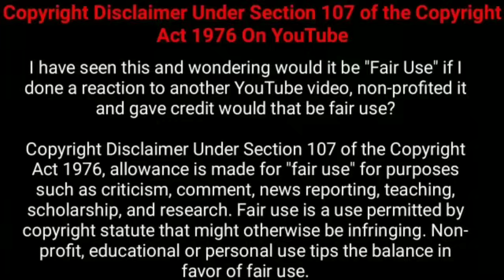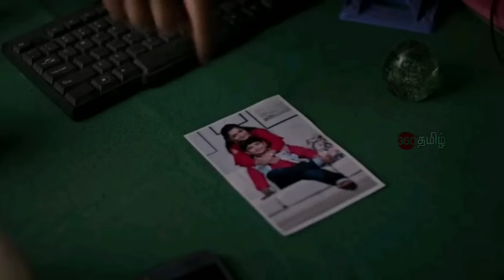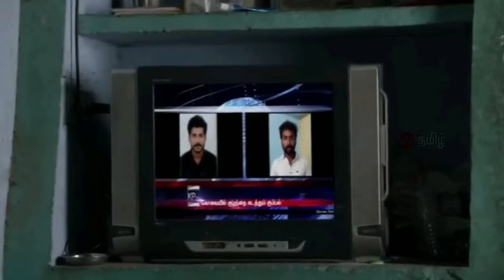தரமான தமிழ் Investigation த்ரில்லர் சீரிஸ்! | Suspense Thriller Movie Explained in Tamil | 360 Tamil